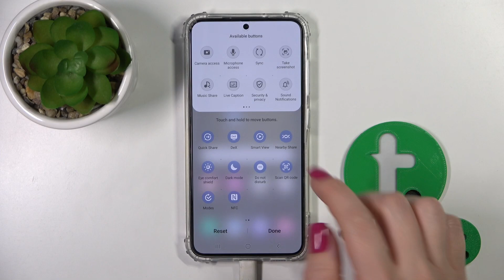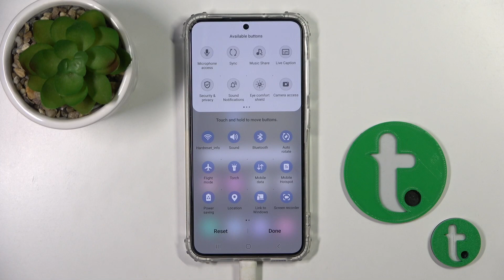How to Adjust Notification Panel Shortcuts on SAMSUNG GALAXY S23 - Customize Notification Bar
To learn more tutorials about SAMSUNG GALAXY S23:
Hi there! Are you interested in how to Manage Shortcuts in the Notification Bar on SAMSUNG GALAXY S23? If you are, then you should check out this short video tutorial! Today, in this video, our specialist will explain to you how to Manage the Shortcuts on the Notification Bar on SAMSUNG GALAXY S23. Follow all the instructions step-by-step described by our expert and Add/Remove unnecessary Shortcuts and Reorder Shortcuts on your SAMSUNG GALAXY S23 successfully in just a couple of simple moves. If you still have any questions, you can ask them in a comment, and we will be happy to answer them. To learn more video tutorials about your SAMSUNG GALAXY S23, visit our YouTube Channel. Thank you for staying with us and watching our videos!

How to Manage Notification Bar on SAMSUNG GALAXY S23?
How to Customize the Notification Bar on SAMSUNG GALAXY S23?
How to Change Notification Bar Settings on SAMSUNG GALAXY S23?
How to Enter Notification Bar Settings on SAMSUNG GALAXY S23?
How to Find Notification Bar Settings on SAMSUNG GALAXY S23?
How to Add Shortcuts to the Notification Bar on SAMSUNG GALAXY S23?
How to Remove Shortcuts in the Notification Bar on SAMSUNG GALAXY S23?